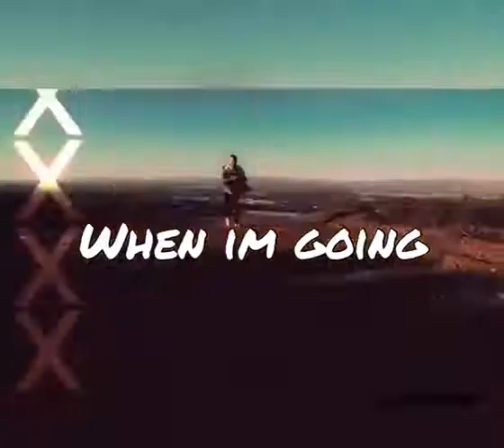John wolf - Motions (lyric video) (edit)